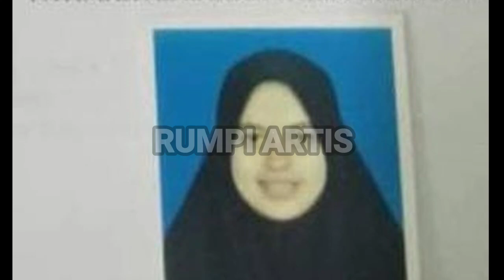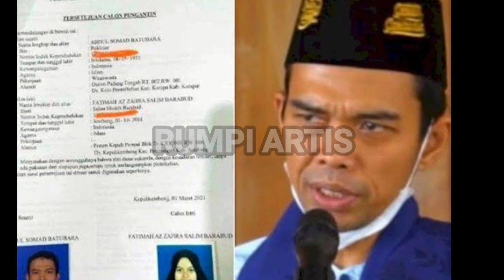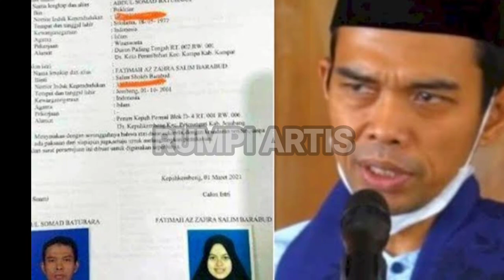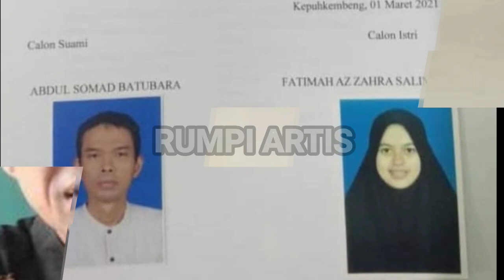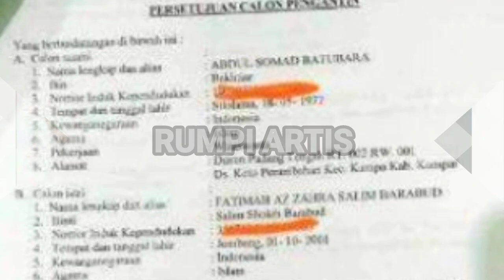BUKAN ORANG SEMBARANGAN! PANTAS UAS SETUJU DI JODOHKAN BEGINI UNGKAPAN KELUARGA CALON ISTRI UAS